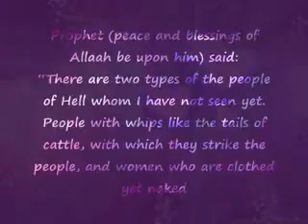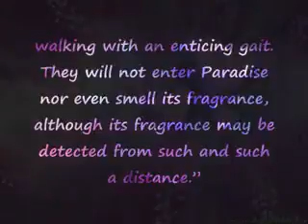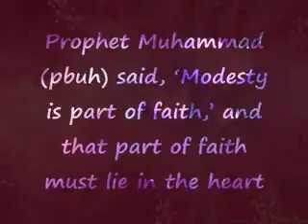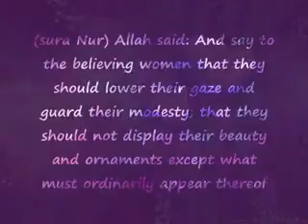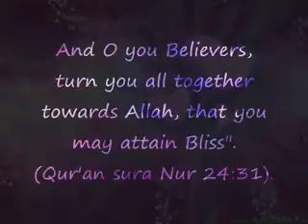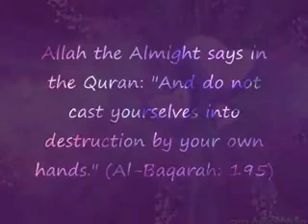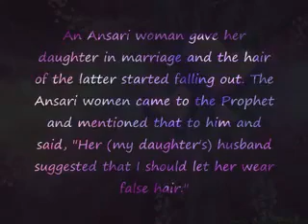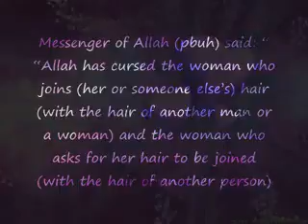five things womens must avoid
five things women's must avoid